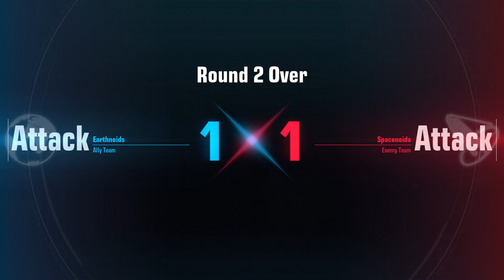GUNDAM EVOLUTION Zaku II (Ranged) Gameplay